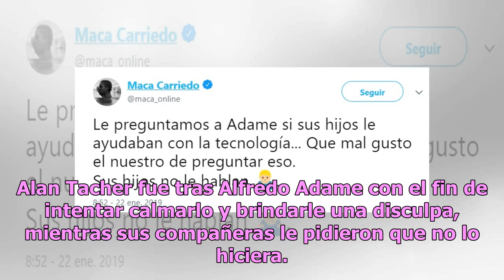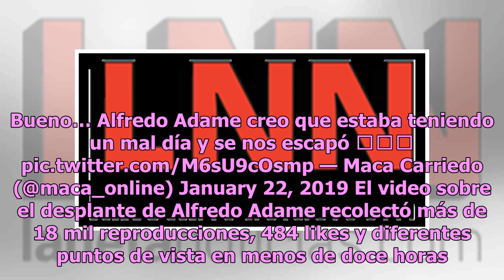Esto me pasa por venir a estas mier…: Alfredo Adame estalla en pleno programa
Un escándalo de grandes proporciones se presentó tras una acción que realizó el actor Alfredo Adame cuando decidió abandonar el programa de Unicable D-Generaciones por una insólita pregunta que le hicieron los presentadores. Un video de Twitter mostró el momento exacto en el que Alfredo Adame se mol...